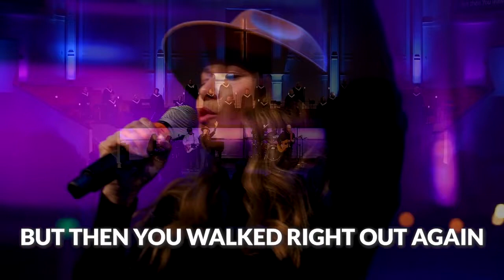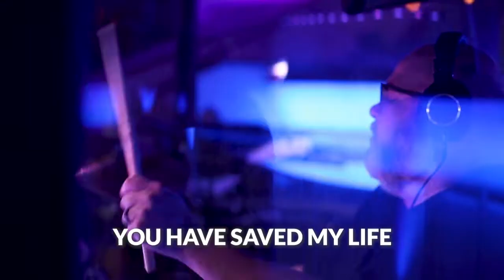"Thank You Jesus for the Blood"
Worship with us as we sing "Thank You Jesus for the Blood!"

"Thank you Jesus for the blood applied
Thank you Jesus, it has washed me white
Thank you Jesus, You have saved my life
Brought me from the darkness into glorious light"